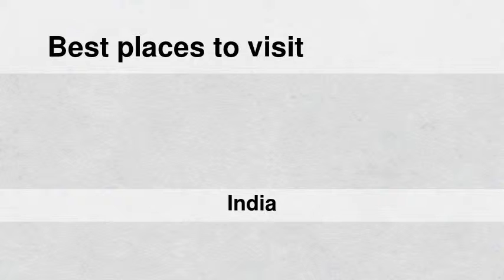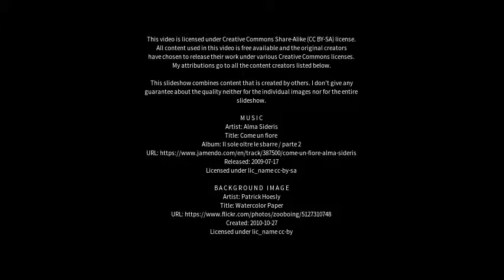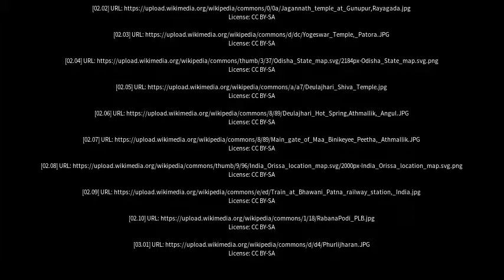Best places to visit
Best places to visit - Angul (India) Best places to visit - Slideshows from all over the world - City trips, nature pictures, etc.